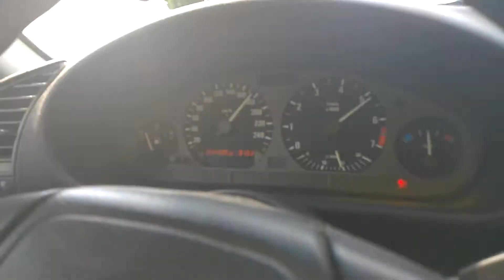BMW E36 320i free ride in Germany